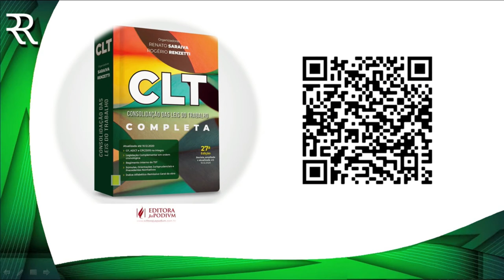DICA PROCESSO DO TRABALHO - PROCEDIMENTO SUMARÍSSIMO